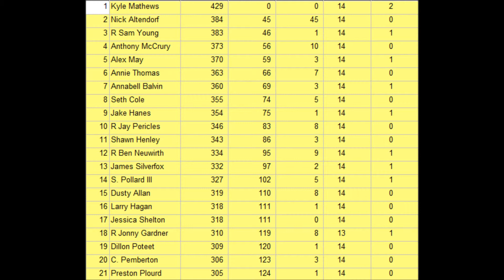//NNSCRA// Budweiser All Pro Series S5: Toyota/Save Mart 350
Its Road Course Racing time here in the Budweiser All Pro Series! Who Will Win this crazy race?